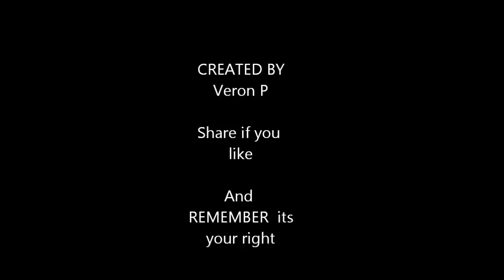OUR RIGHTS TO BE... Stick Gun control with .22 pt1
In this short video, poor mr stick gets to see what will come out of gun control and what will come of his rights. pt1 of 3 stc. please leave a comment if you like. its 9 years later and i have to say I called it